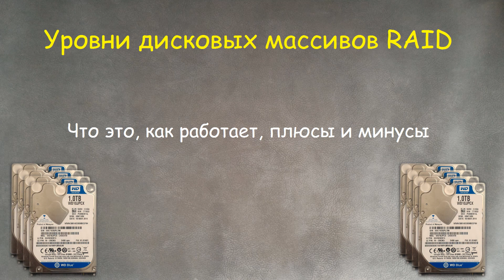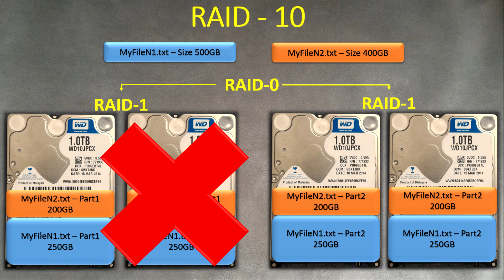RAID-10 : Что это, для чего, плюсы и минусы